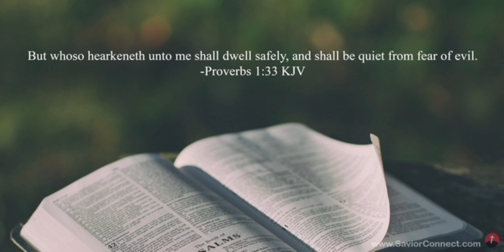~Surely Goodness and Mercy SHALL FOLLOW YOU!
Blessed holy 7th day Sabbath,

Christ Jesus said,
“And if I go and prepare a place for you, I will come again, and receive you unto myself; that where I am, there ye may be also.” John 14:3

Everyone alive on earth should seek him earnestly for  it is written
" Seek ye the Lord while he may be found, call ye upon him while he is near:
7 Let the wicked forsake his way, and the unrighteous man his thoughts: and let him return unto the Lord, and he will have mercy upon him; and to our God, for he will abundantly pardon."
Isaiah 55:6-7

For it is  written  " but whoso hearkeneth unto me shall dwell safely, and shall be quiet from fear of evil proverbs 1:33.
Psalm 23

23 The Lord is my shepherd; I shall not want.
2 He maketh me to lie down in green pastures: he leadeth me beside the still waters.
3 He restoreth my soul: he leadeth me in the paths of righteousness for his name's sake.
4 Yea, though I walk through the valley of the shadow of death, I will fear no evil: for thou art with me; thy rod and thy staff they comfort me.
5 Thou preparest a table before me in the presence of mine enemies: thou anointest my head with oil; my cup runneth over.
6 Surely goodness and mercy shall follow me all the days of my life: and I will dwell in the house of the Lord for ever.